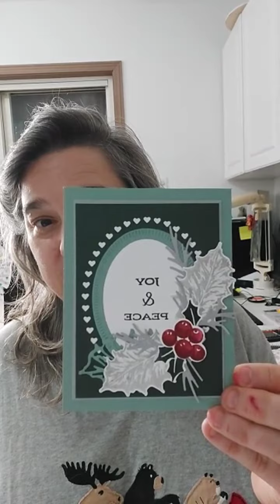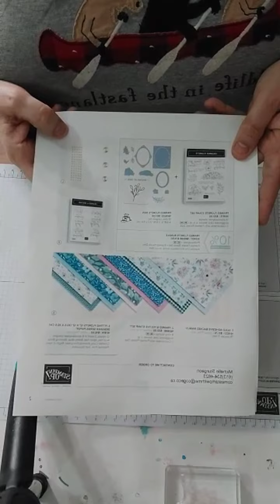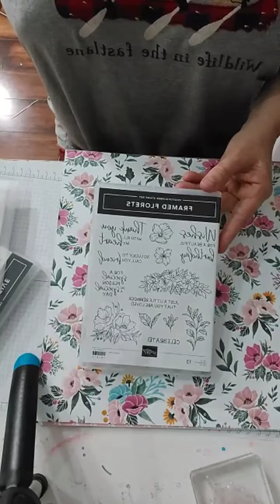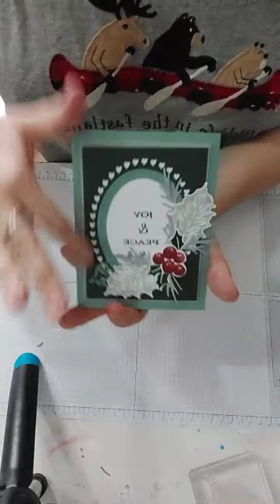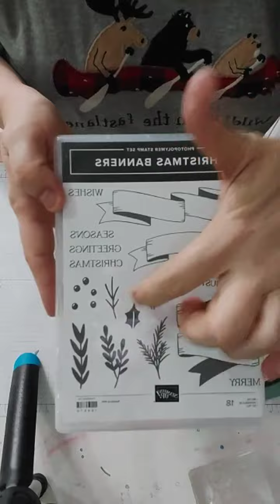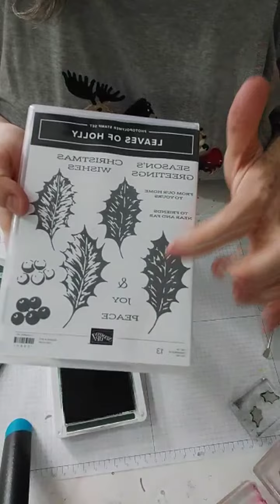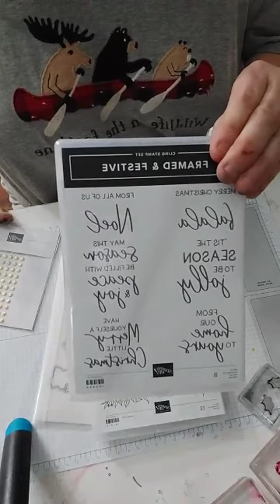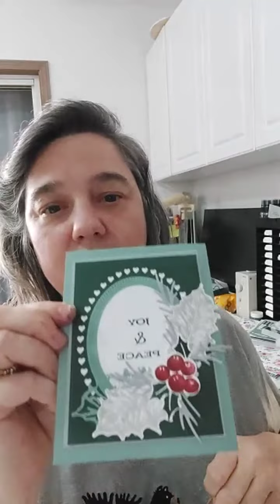Fitting Florets Suite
In this video, I will show you the new Fitting Florets suite and we will create a Christmas card using elements from that suite.